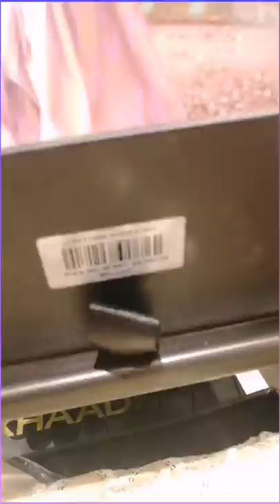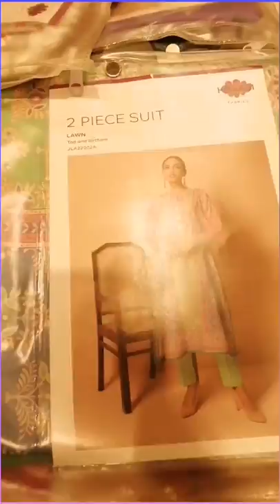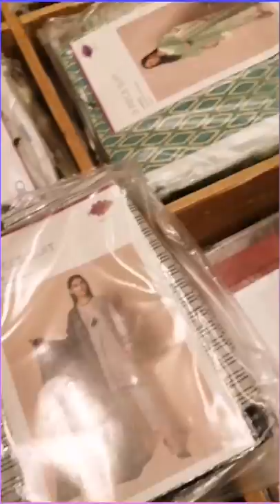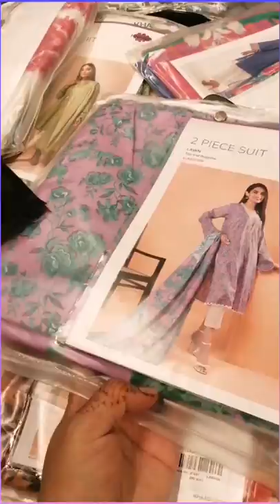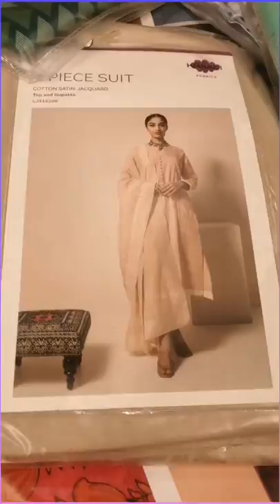KHAADI New Summer Pret Collection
A short shopping Vlog on Packages Mall at Lahore. KHAADI New Summer Pret Collection. Have a awesome design and brant colors on lawn. Also available have embroidery designs on net.